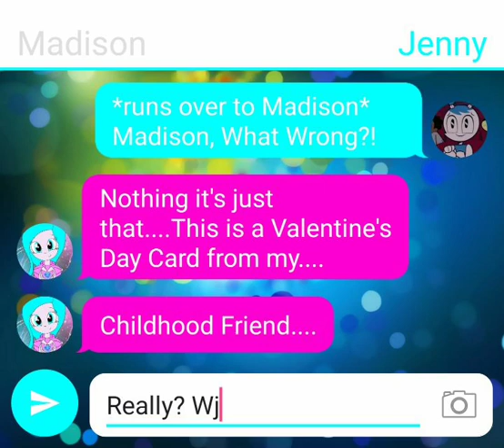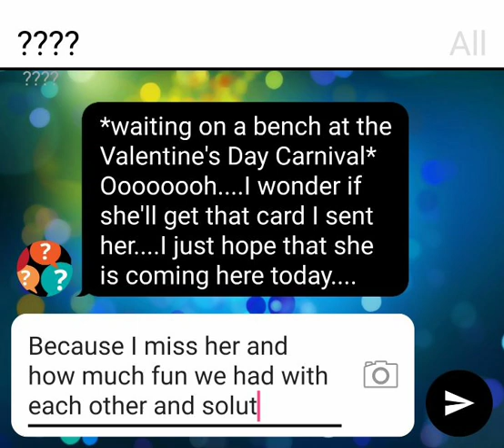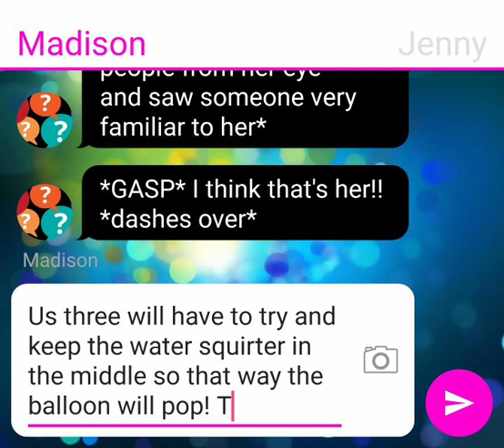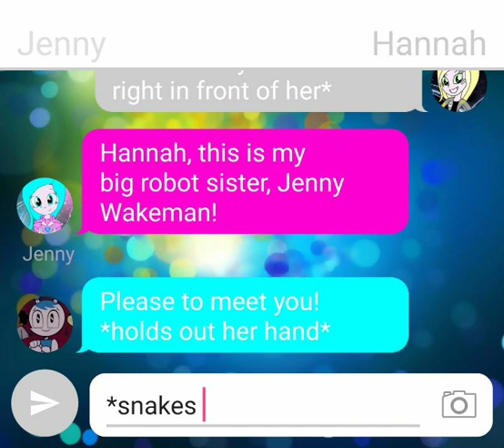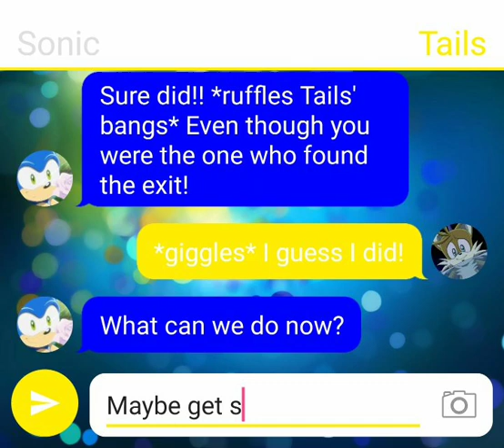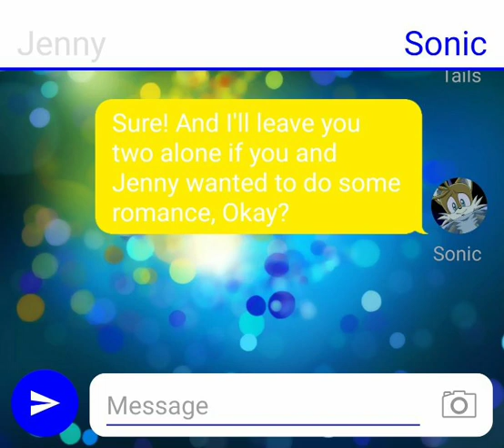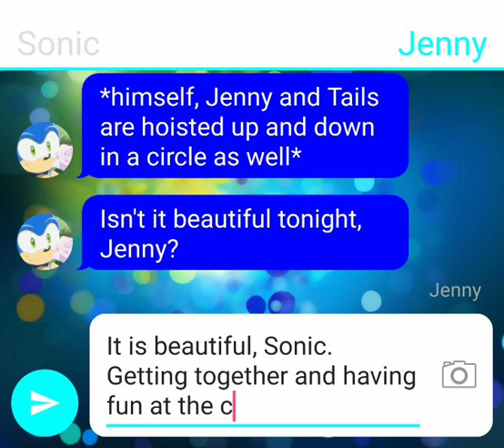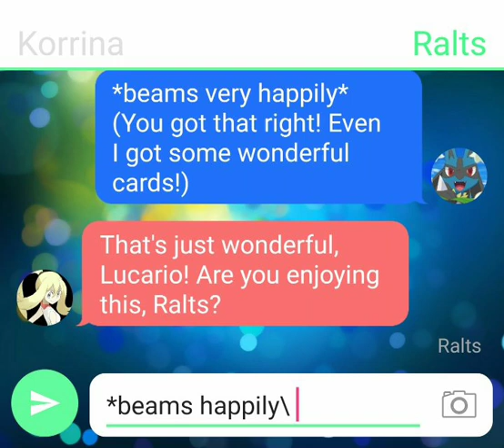Group Roleplaying Texting Adventures Episode 65 (Valentine's Day Special Part 2➿)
(This takes place after Part 1!!)

I found out who sent me that card, it was sent from my Childhood Friend, Hannah!! Me and the gang head over to the Valentine's Day Carnival to have a good time and keeping a look out for Hannah!!